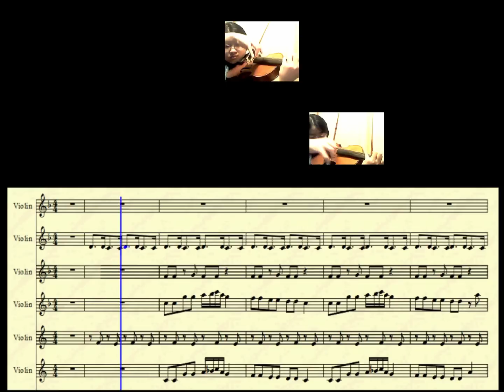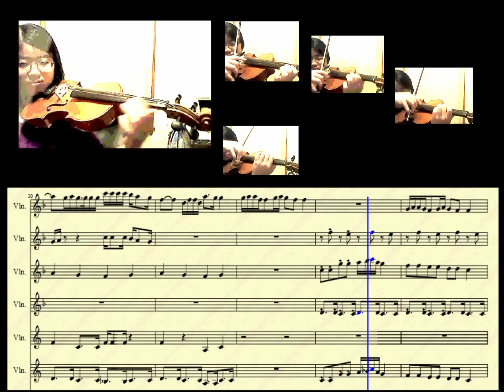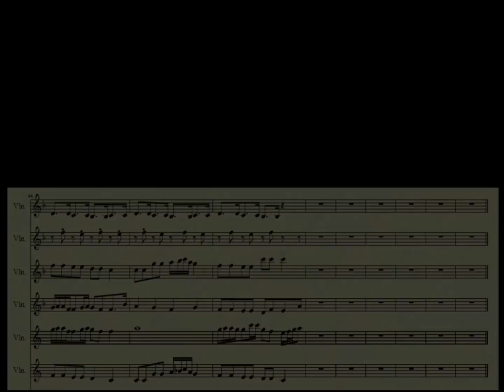Somebody I Used To Know (Gotye) - 6 Violins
Hey guys! I am raising funds to buy new Evah Pirazzi strings for my violin (cost: $81). If you donate $1 I'll give you a shout-out on the Facebook page (2000+ followers), and you'll get a vote on what song I arrange next. One-time contributions appreciated too! (You can cancel your payment after the first month.)

Oh, hey! Two uploads within 24 hours? Really, now? This is a rarity. :D

Okay -- so this is partly based on Pentatonix's awesome a cappella cover, and was originally arranged a few months ago, but I wasn't satisfied with the recording. I finally dug this out of the "drafts" bin recently and re-recorded the solo. I hope other musicians find this arrangement useful!